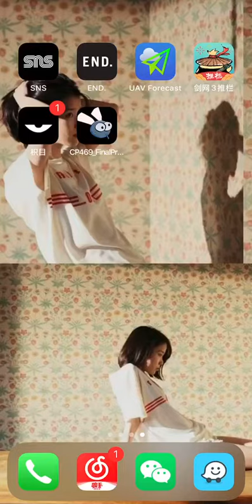Fan - Fly Destroyer